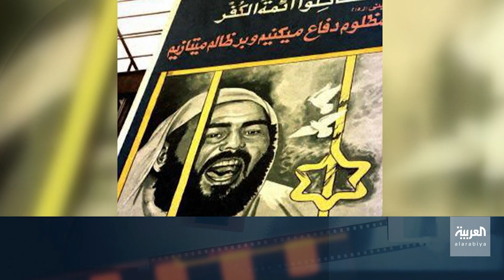شاهد أي سفير عربي كان المستثنى الوحيد من المضايقات في طهران.